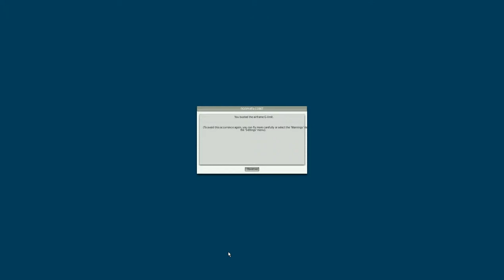BK117 Crash Ulyanovsk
Катастрофа ветролета BK117 в Ульяновске